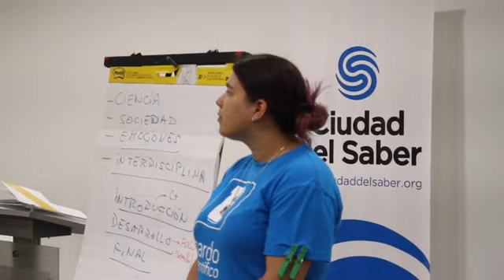Aprendiendo a comunicar ciencia con Bardo Científico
Los días 15 y 16 de marzo de 2019 el colectivo de monologuistas científicos uruguayos “Bardo Científico”, llevó a cabo el taller “El científico en escena: cómo elaborar y llevar a escena monólogos de divulgación científica”, en el Centro de Convenciones de Ciudad del Saber.

Bardo Científico es un colectivo que acerca el conocimiento científico a los diferentes actores sociales a través de estrategias y actividades didácticas, fomentando los procesos de democratización y apropiación social de dicho conocimiento.

Durante el taller se preparó a científicos panameños para el 16º Congreso de la RedPop que se llevará a cabo del 22 al 25 de abril en Ciudad del Saber.